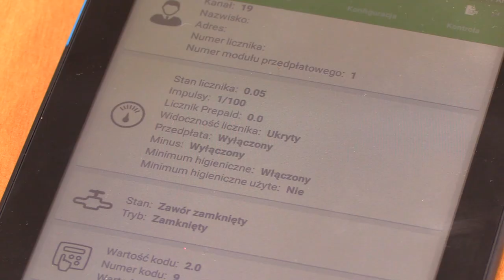TVS SILESIA FLESZ 31.05.2023